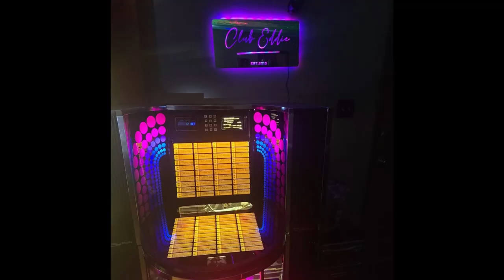Eddie V's Unplugged: From Chicago Roots to Podcast Dreams 🎙️🌆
Dive into the heart of Eddie V's Unplugged journey, from the bustling streets of Chicago to the dreamy realm of podcasting 🎙️🌆. If you've ever craved a story drenched in authenticity, passion, and a sprinkle of nostalgia, you're in the right place! I'm Eddie V, a 55-year-old Chicagoan by heart, sharing my unique perspective shaped by the Southside's vibrant culture, die-hard Cubs fandom, and a love for the classics like WGN Channel 9's baseball broadcasts.

In this first-ever episode of Eddie V Unplugged, I peel back the layers of my life to reveal the dreams, memories, and the little moments that have led me here. From witnessing the heartbreak and triumph of the Cubs to collecting jukeboxes and cherishing the warmth of family gatherings around baseball games, my tale is one for the ages.

But it's not just about looking back; it's about stepping into the future. 2024 marks the year I finally take the leap into podcasting, combining tales of yesteryear with insights and musings that resonate with anyone who's ever dared to dream. Whether you're a fellow Chicagoan, a Cubs enthusiast, or someone searching for a spark of inspiration, this podcast promises a once-in-a-lifetime experience, capturing perfect moments and unwrapping the essence of life itself.

Don't miss out on this incredible story! Watch now and join the excitement as we embark on a journey from Chicago roots to podcast dreams. 🎙️🌆

CHAPTERS:
0:00 - Podcast Introduction
0:22 - Podcast Origin Story
5:46 - Jukebox Passion
7:36 - Podcast Goals and Aspirations
10:54 - Closing Remarks